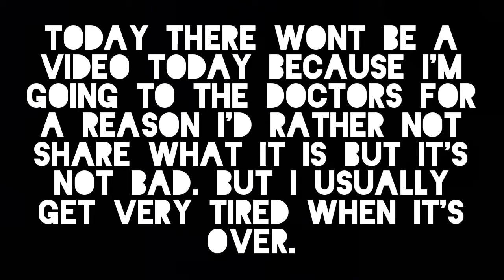Important Announcement.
Today I'm going to share an important message.